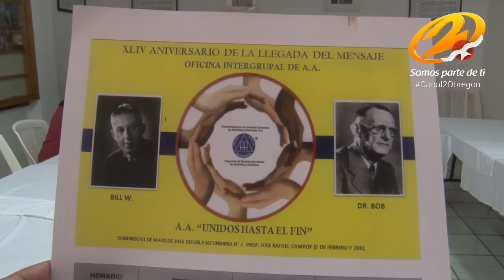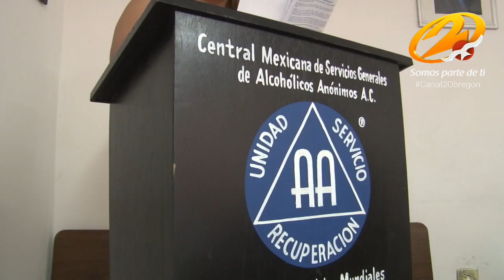Festejará 44 Aniversario A.A.